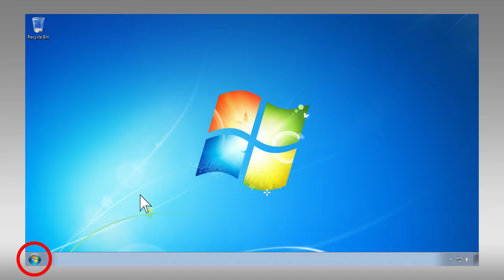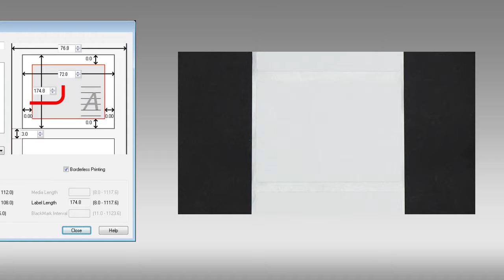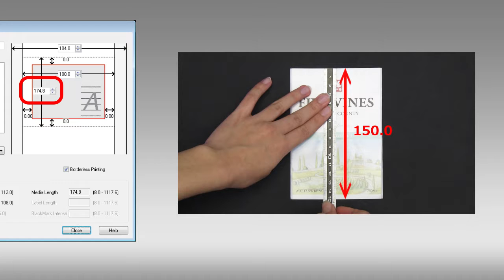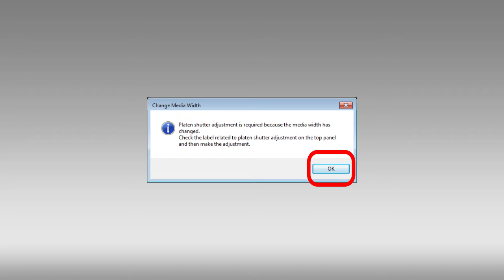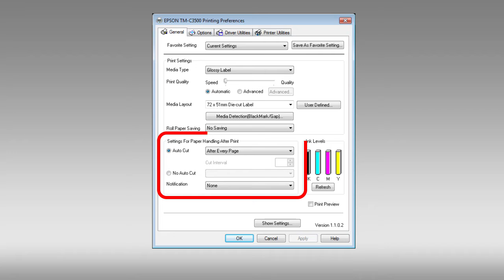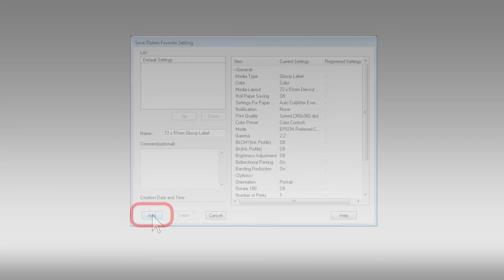Epson ColorWorks C3500 | How to Set the Driver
Learn how to set the driver on the Epson ColorWorks TM-C3500.